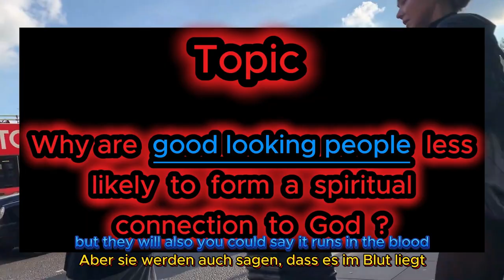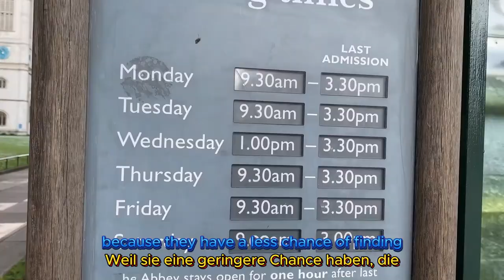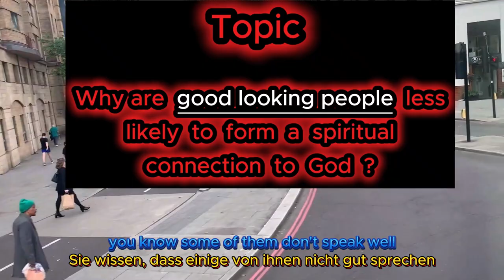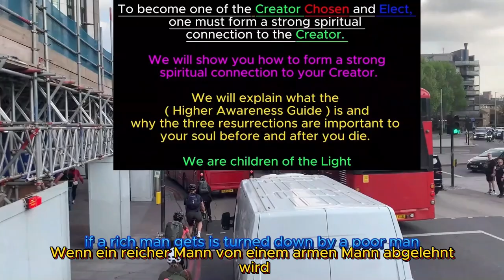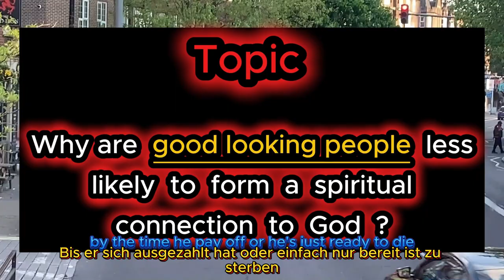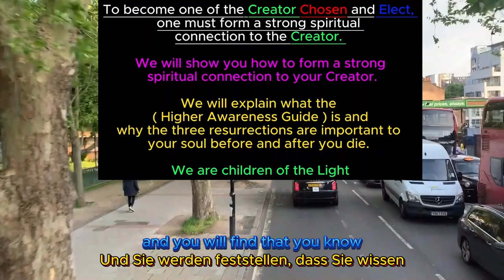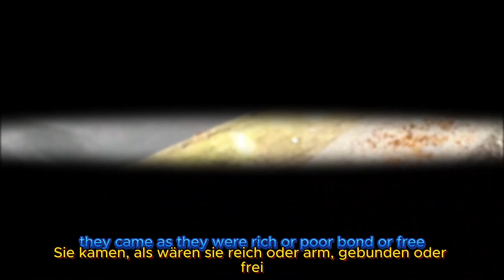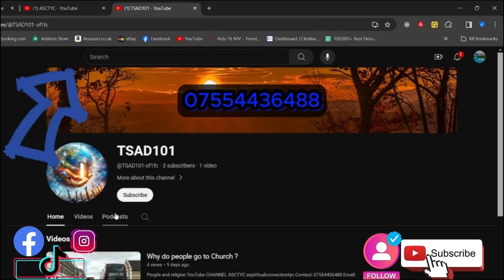Good looking people are more sinful ( German Language )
Are most good looking people Godly ? ( German language )

Contact name:
The Pathfinder